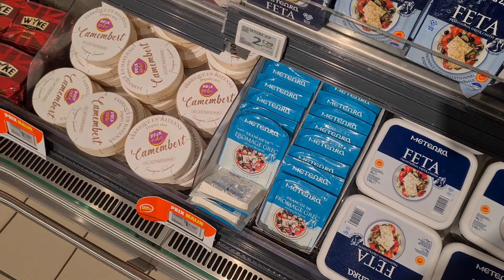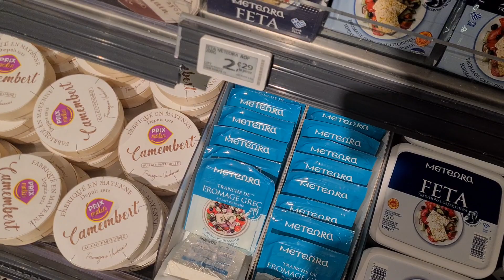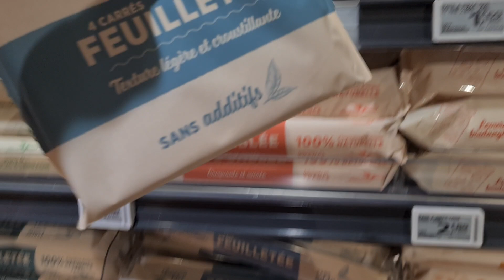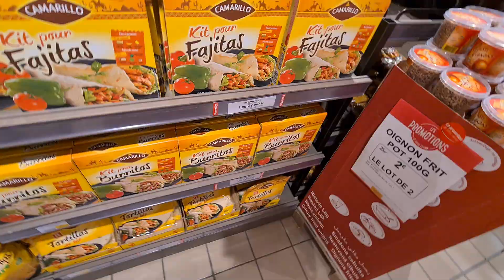GRAND FRAIS🍉🥑FRUITS / LÉGUMES & PROMO 05 07.22